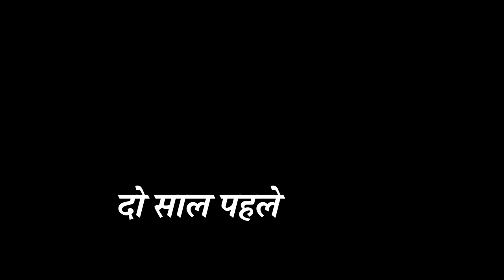Hindi Drama Short Film - Dwand - A Husband & Wife's Relationship Story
Ruby, a lower-middle-class girl was made to believe that she is beautiful, intelligent, and different and that she deserves a worthy husband. She completed her studies and wanted to be a career girl. However, the marriage happened contrary to her expectations with a traditional man Vivek of the similar lower middle-class strata. After giving birth to a girl child she revolted and joined an advertising company to shape up her career. Here begins the nightmare.

Cast & Crew:
Director: Sanjeev Kumar

Producer: Sanjeev Kumar

Actors: Shalini Panday - Ruby, Ashish Kadian - Vivek, Abhishek Gupta - Rakesh